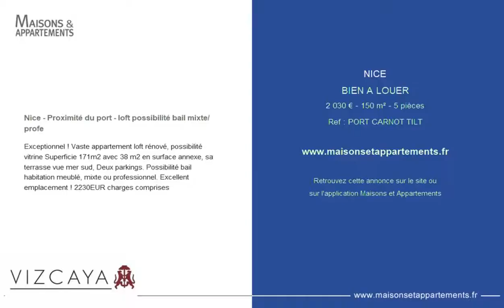NICE - BIEN A LOUER - 2 030 € - 150 m² - 5 pièces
Référence : PORT CARNOT TILT

Nice - Proximité du port - loft possibilité bail mixte/profe
Exceptionnel ! Vaste appartement loft rénové, possibilité vitrine Superficie 171m2 avec 38 m2 en surface annexe, sa terrasse vue mer sud, Deux parkings. Possibilité bail habitation meublé, mixte ou professionnel. Excellent emplacement ! 2230EUR charges comprises

Cette annonce vous est proposée par l'agence AGENCE IMMOBILIERE VIZCAYA